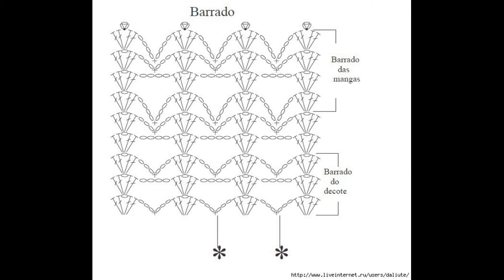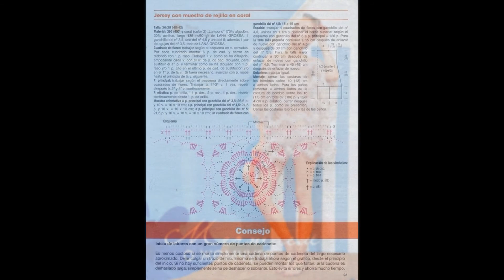Шикарные туники и плятья для пляжа и просто летнего отдыха у воды!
Как быть неотразимыми на отдыхе у моря? Легко! Свяжите себе легкое пляжное платье или тунику. Многообразие узоров и конечно же расцветок современной пряжи сделают неповторимой и эксклюзивной даже самую простую в вязании модель!